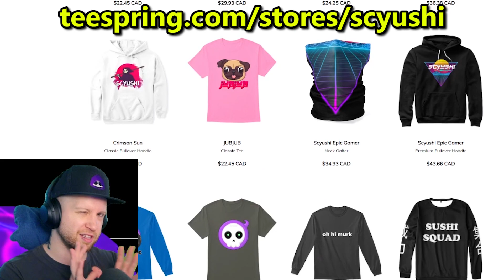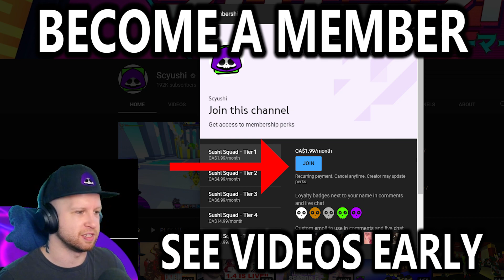FIGHT A T-REX YOU COWARD!!!!! 🔴 Scyushi Plays Trove Nintendo Switch Part 6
Sign up for Trove with the following link & I'll get a cut from any store item you purchase

✏️ You may have noticed things are slowing down on the channel, I'll finally explain why! We'll also head into the Jurassic biome in Trove on Nintendo Switch today to get one of my favorite adventure quests "Fight a t-rex you coward" which pits us against a world boss found within the dino jungle.. I'm also VERY close to being able to afford the Death Defying vial, one of the best flasks in Trove that costs 20k cubits (earned from daily tasks).

🎮 Epic Games Code: Use SCYUSHI on checkout